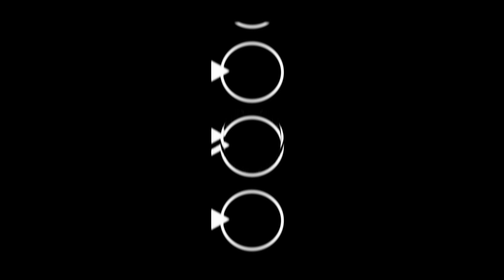En los pasos de mi Cristo - @johgonzalz (Acoustic Session)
En los pasos de mi Cristo - Joh González

Video: 3en1Audiovisual
Audio: 3en1Audiovisual
Mezcla: Esteban Gonzalez